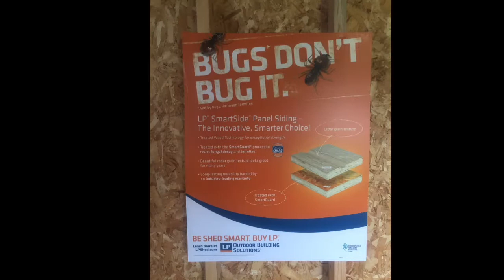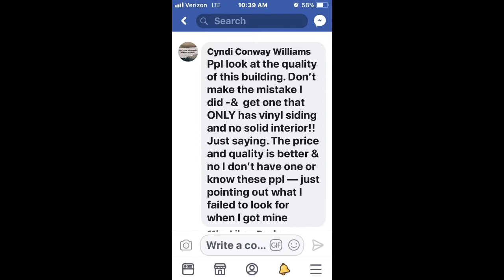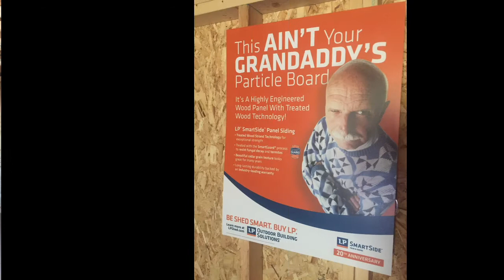Starke FL Coastal Portable Buildings 2021 Shed Builder/Manufacturer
-- A view inside the daily operations at our local manufacturing facility in Starke, FL. From employees, vendors, dealers to customers; it all comes together to make our daily efforts worthwhile. We build She Sheds, Man Caves, Studios, Backyard havens, Storage sheds and more. That's why we say we build, "Buildings for your Lifestyle!". Florida built by Floridians.

Coastal Portable Buildings, Inc.